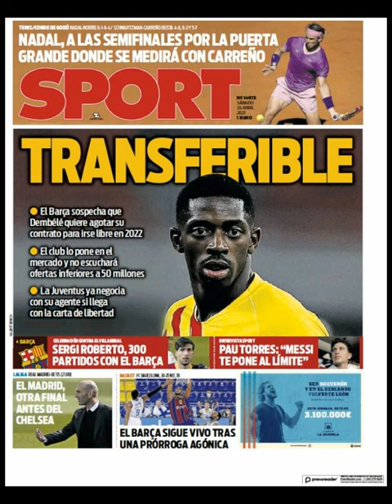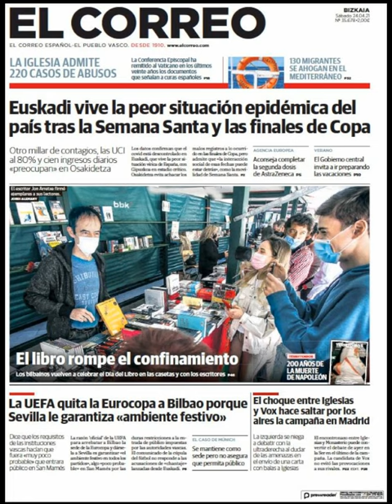Noticias​ Sábado 24 Abril 2021 Portadas Titulares Diarios Periódicos España Spain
Principales Titulares de Noticias en Portadas Diarios Periódicos Españoles del Sábado 24 de Abril de 2021 ¿Que le Parecio este día? Politica​ Fútbol​ Deportes Corrupcion​ Messi​ Barça​ Noticieros​ Abril​ Primavera2021 Primavera​ Noticias​